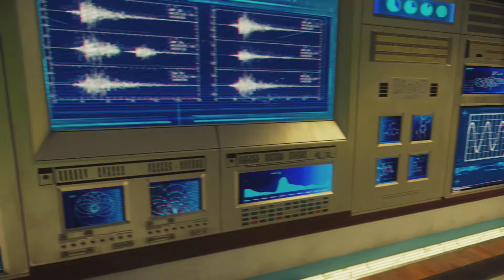Prey Demo Gameplay (PS4) Part 2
I check out the demo for Prey on the PS4.